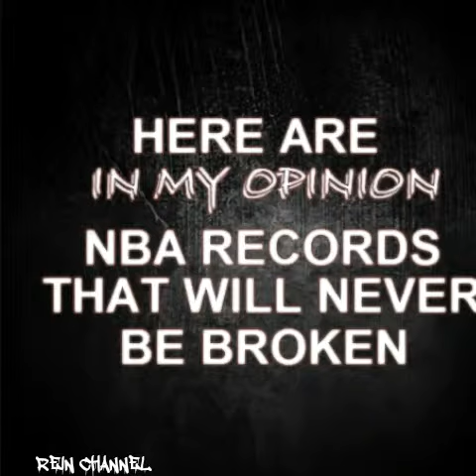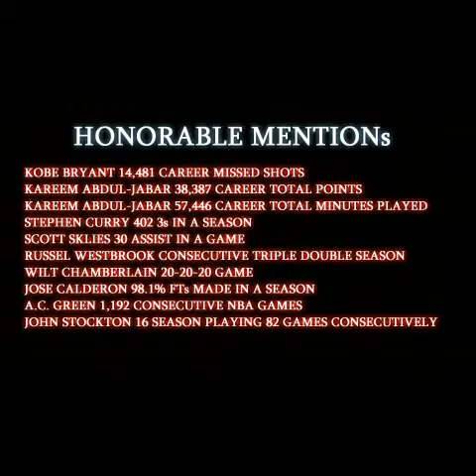UNBREAKABLE Records in NBA History!! 2018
There has been a lot of record breaking season that happened in span of 5 years, from 73-9 GSW Regular season wins, 16-1 GSW Playoff wins, 3-1 finals comeback of Cleveland vs defending champs GSW, Russel Westbrook back-2-back triple double season. But here are some of the NBA Records that in my opinion will never be broken by any one any time soon.